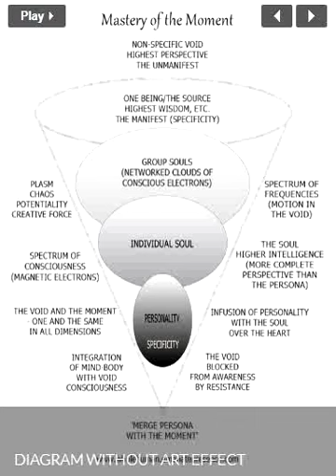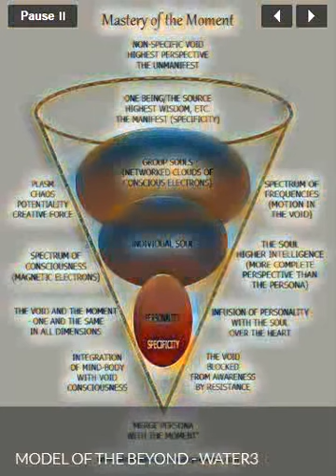MODEL OF THE BEYOND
THE STORY

A Cretan stone labyrinth discovered in a Baltic sheep
pasture inspired the drawing of eight labyrinth and
spiral designs.

The pencil line drawings were digitized, and now
have been rendered with art effects.

Seven of the drawings, in hexagons, make covers
of more than forty variations of art cards.

Inside each card is the eighth design, a butterfly-man
labyrinth symbolizing personal transformation.

Together with key words and a model diagram,
they are the 'Mastery of the Moment' card line.

Inspiration for the model diagram of the beyond
came from esotericism, also known as ancient
wisdom and the perenniel philosophy.

As a lifelong spiritual adventurer, I went beyond
a diagram of the soul and brought in aspects from
my ever-unfolding realizations.

The diagram is not for gaining an intellectual
understanding, but for reflecting on what is
beyond human faculties of sensory perception.

Several versions of the diagram rendered in
art effects are available as posters.

The original designs and model diagram contain
and convey my love for bringing attention to the
Beyond in the here and now.

Gary Smith, artist
Emanate Presence